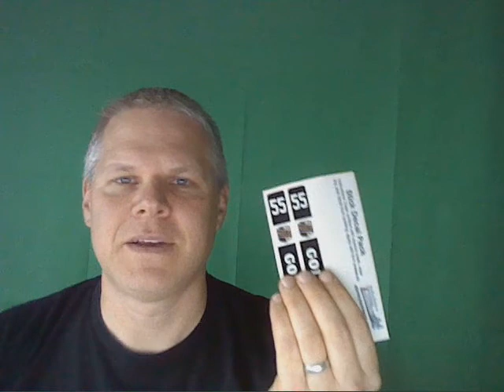Stinky Locker Product Review Hockey Sticker by Hockey Dad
Personalized Hockey Stickers. Use our laminated decals on your water bottle, laptop or phone. Use our hockey labels for your player or goalie from as little as $ 8.

Personalize your own hockey sticker with your name, number and jersey colors. Peel and stick to your cell phone, water bottle, coffee cup, laptop, tablet or gaming system. An ideal Hockey Gift.

For the player or goalie! Add a ponytail too! Note: Water bottles not included-sticker only.